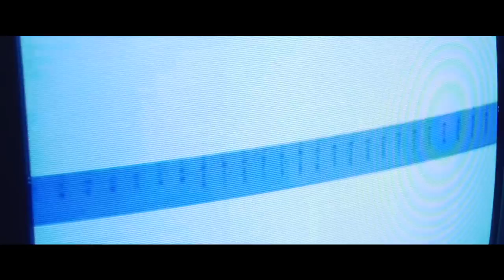Asaiah Ziv - Ziv?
Directed by Zach Sperrazzo of Prize Productions
Co-Directed by Asaiah Ziv